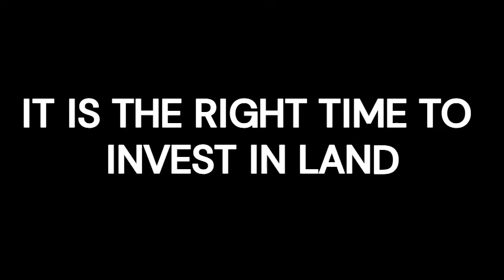Invest In Godrej Plots Sonipat, Haryana, 50 Acres Residential Plotted Development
Spread over 55 acres of sprawling greens, Godrej Plots Sonipat, Haryana offers you Plots ranging with different sq. ft. Situated in Sonipat, Haryana lies a delightful, hidden gateway, an oasis of wide-open spaces, so you don’t miss the pulse of the city. Godrej Sonipat Plots in Haryana is the ideal gateway for nature lovers... An absolute gem of a destination.